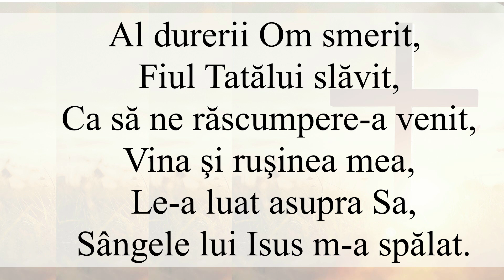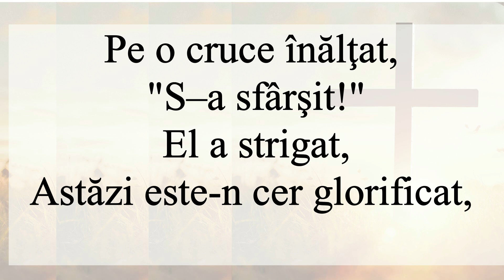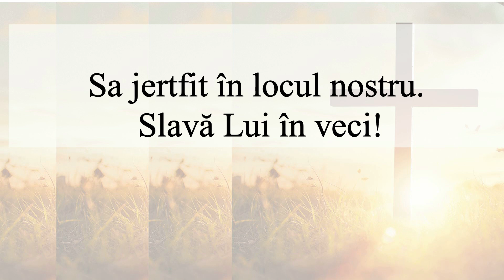Al durerii Om (Negativ)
cântări creștine